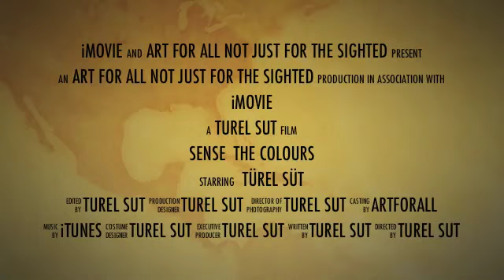Exhibition at Casa Tarcisio,Tenero Switzerland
Art for all not just for the sighted. Art for the blind .FSC 100th anniversary